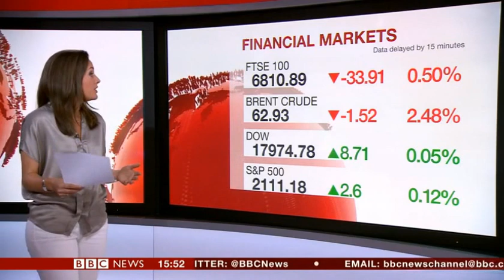Victoria Fritz on BBC Business News 25/6/15